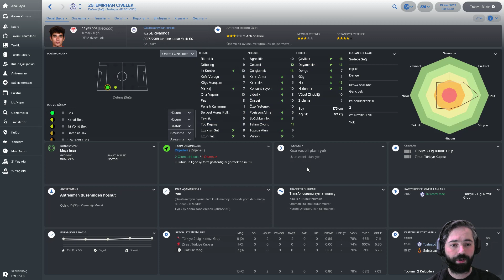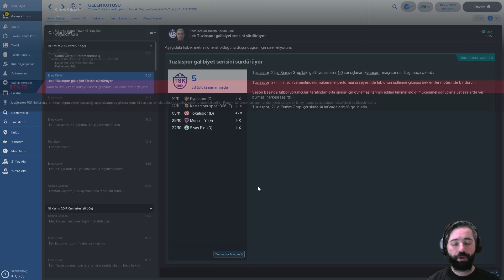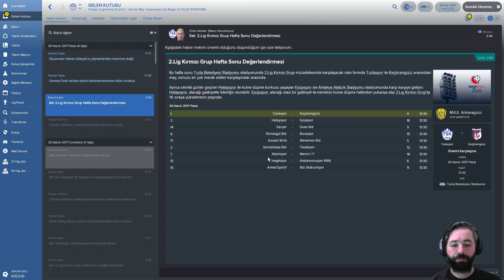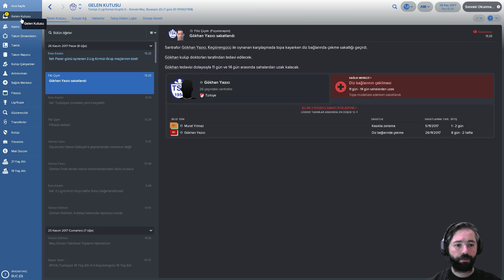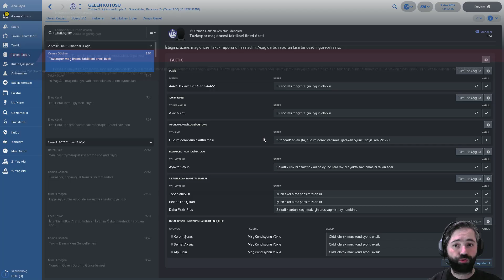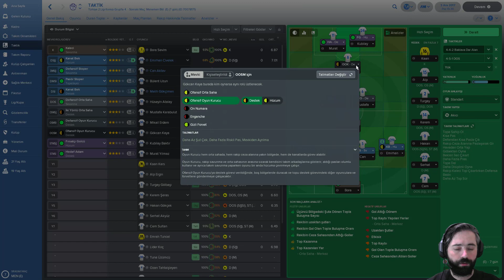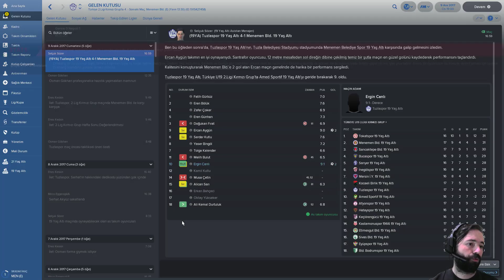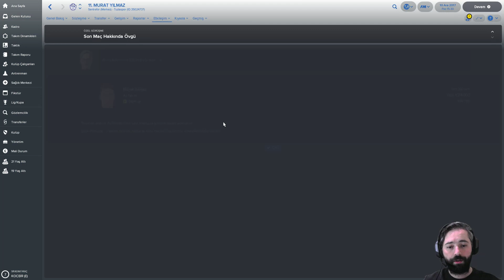Fm 2018 Tuzlaspor Kariyeri #5